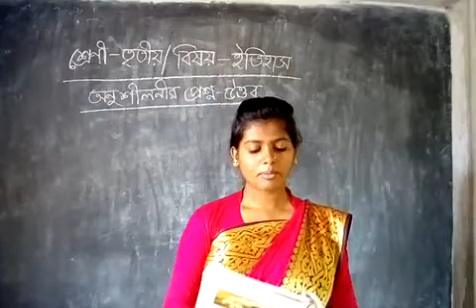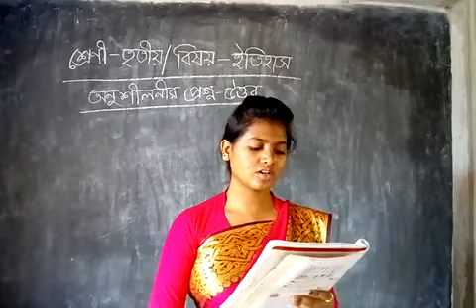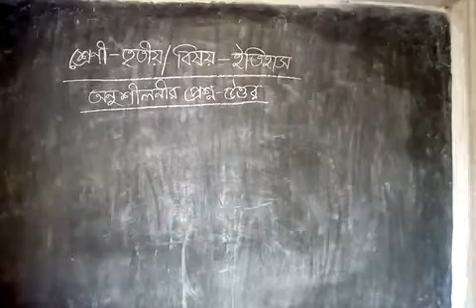🔥তৃতীয় শ্রেণির ইতিহাস 🔥